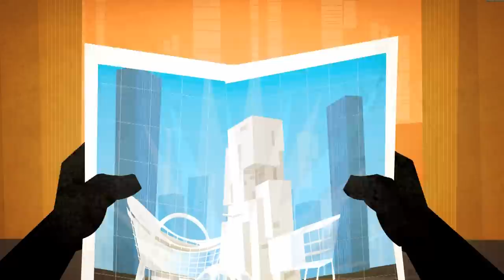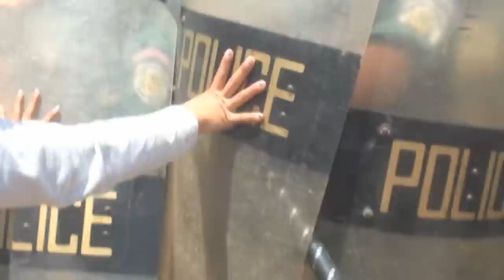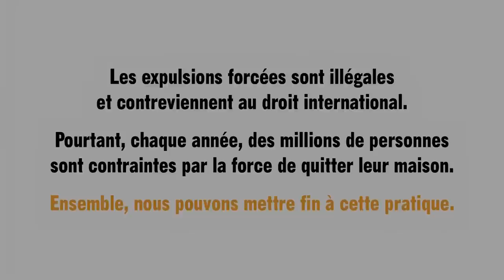Les cinq étapes d'une expulsion réussie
Partout dans le monde, des personnes sont expulées de force de leurs maisons, sans avertissement ni consultation, sans accès à la justice et sans indemnisation. Ces expulsions forcées se déroulent souvent avec violence. Elles détruisent leurs moyens de subsistance, leurs liens sociaux et les plongent encore plus dans la pauvreté en les jetant à la rue.

C'est pourquoi Amnesty International et Witness ainsi que l'agence Pentagram, se sont réunies pour produire ce petit film d'animation afin de montrer comment certains gouvernements et certaines entreprises procèdent à des expulsions forcées.